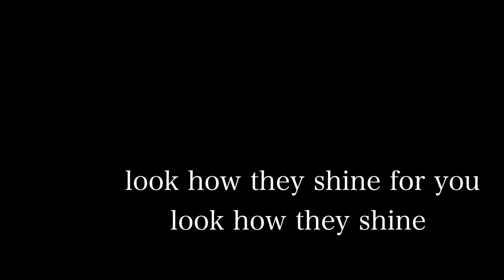Yellow by Sara Bareilles, choreography by Toshi Ono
song: Yellow by Sara Bareilles
choreographer: Toshi Ono  (including direct, film, and edit )
dancer: Casey Murray
place: Equinox West LA

Another new contemporary piece!!
first of all,  thanks a trillion Casey for your hard work.

ok, here is a story behind the piece !!
Casey and his parents, they drive to LA all the way from SF approximately once a month for Casey’s dance training. they’re always so nice, supportive, helpful, and caring to anyone. I’ve been seeing the huge love from his parents to Casey, and also been feeling the real kindness and the genuine humanity from them. then, I accidentally found out those things linked to some lyrics from “Yellow”.
the lyrics say “look at the stars”. and I feel stars is a metaphor of parents cuz  the lyrics also say “look how they shine for you” and parents always keep eyes on children  and try to shine a light into children’s life. “I swam across I jumped across for you” “I drew a line for you” “for you I'd bleed myself dry”. it seems that those lyrics are also feelings from parents to children like parents always help children whatever happens and whatever they sacrifice. therefore, to me this song “yellow” is about the love from parents to children. and they all overlap with the parent-child love of Casey and his parents. also their parent-child love reminds me how much love my parents have gave me. anytime they’ve done everything for their children, including me. parents are the greatest.
I created this piece with love and gratitude to my parents.

again, thank you Casey for bringing my moves and feelings to life.
and also thanks Casey’s parents for you guys' love and inspiration.

all right, hope you  feel something through this piece.

Thanks.